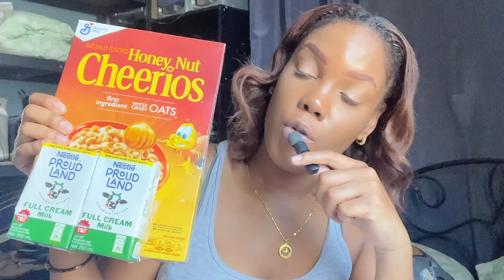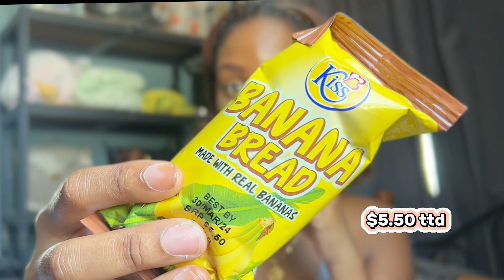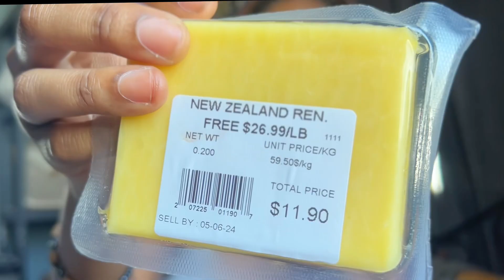GROCERY HAUL | Mini Fridge Restock